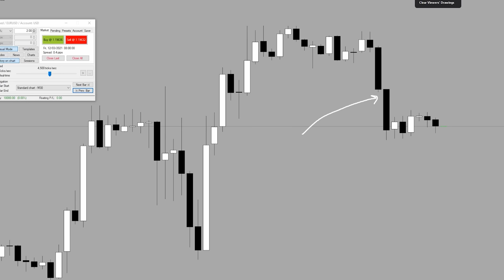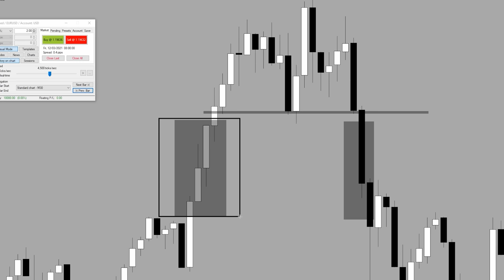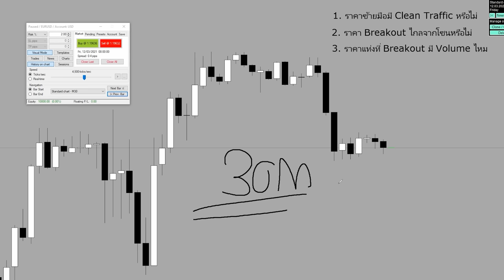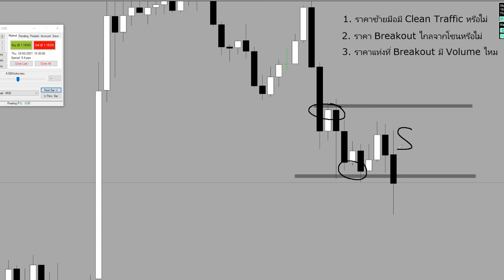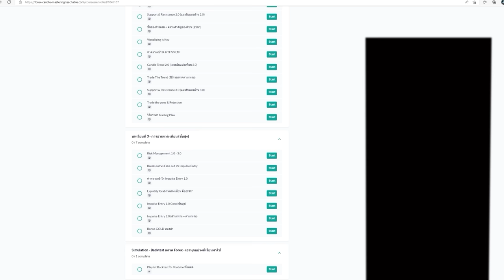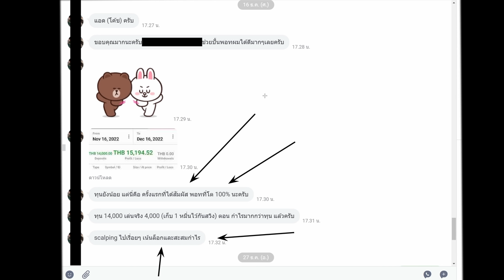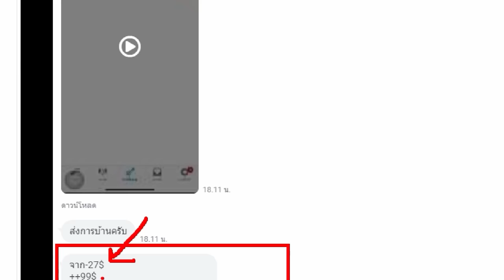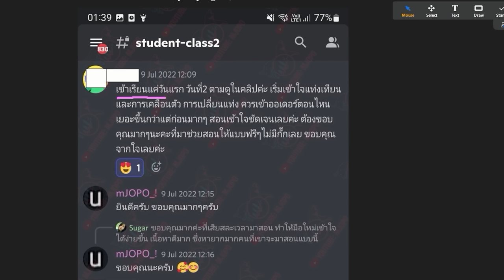1 ในรูปแบบการเทรด ที่หลายคนคิดว่าเข้าใจ แต่จริงๆไม่...